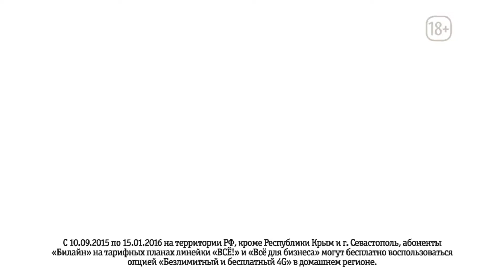(2015) Билайн (Аукцион) - Тарифы "ВСЁ"